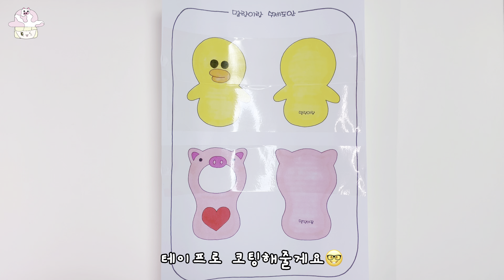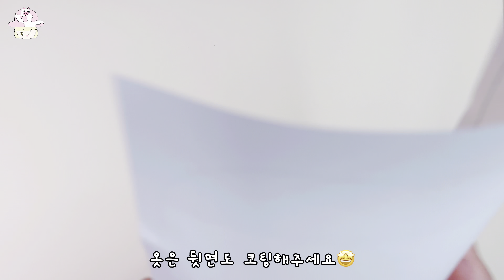[ 옷입는 말랑이 만들기 5탄 ] 귀여운 캐릭터 신상 말랑이 소개 | 손그림 무료도안 | 스퀴시 | DIY Squishy | 말랑이랑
❀ 0:00 ➔ 옷입는 말랑이 소개♥️
❀ 2:47 ➔ 말랑이 만드는 방법
❀ 4:56 ➔ 옷 만드는 방법
❀ 5:25 ➔ 끝인사👐

✔️도안받기(Free printable)

링크 클릭하셔서 파일저장 후 인쇄해서 사용하세요٩̋(ˊᵒ̴̶̷̤ ꇴ ᵒ̴̶̷̤ˋ)و
(Click on the link to save the file and print it for use)

✩⡱도안사용 시 주의사항

✔️개인적인 용도로만 사용해주세요(상업적 사용불가❌)
✔️영상이나 사진 업로드 시 반드시 제 채널 출처(+링크)를 남겨주세요
✔️모든 2차공유 및 무단으로 도용 시에는 법적처벌 받을 수 있습니다